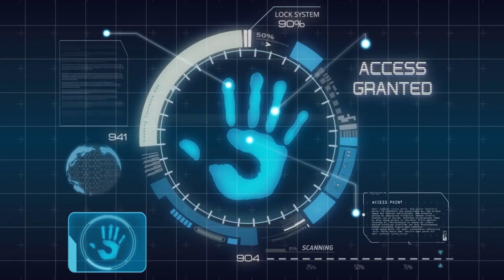GIMIK MAJLIS PELANTIKAN PENGAWAS 2023 (Ver. 2)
SK KERDAU
17 APRIL 2023 (ISNIN)
DEWAN IBNU KHALDUN, SKK